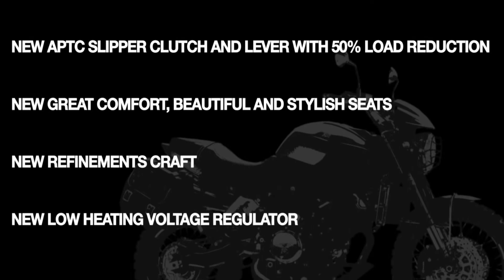Moto Morini // Scrambler Model Year 2013